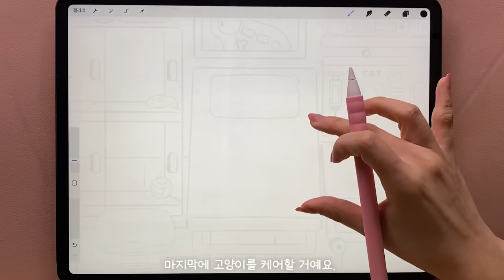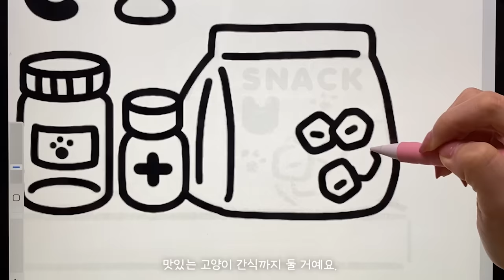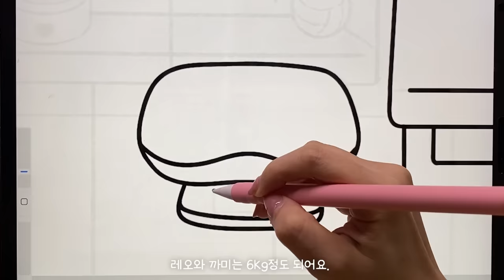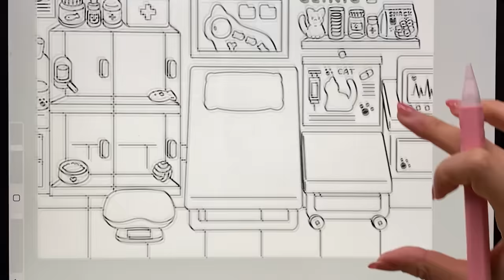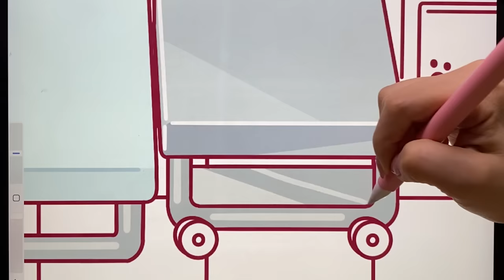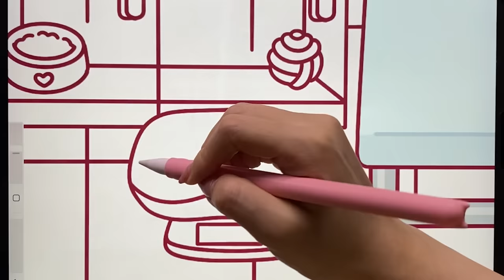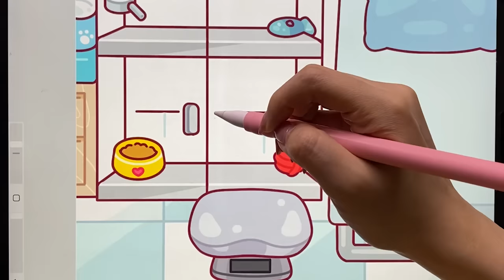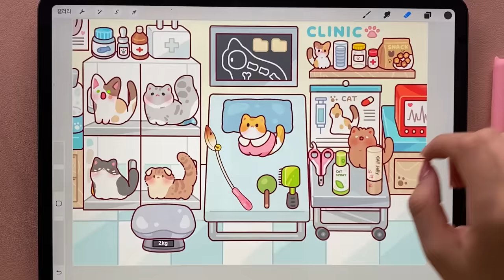(eng) ASMR 고양이 클리닉 Roleplay 🐈‍⬛💕 | Cat Care 드로잉 색칠하기✏️ 사각사각 톡톡 팅글소리 ✨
00:00 intro
00:32 Line
08:35 Coloring
15:56 Roleplay